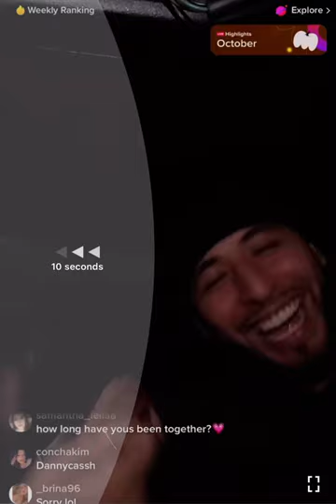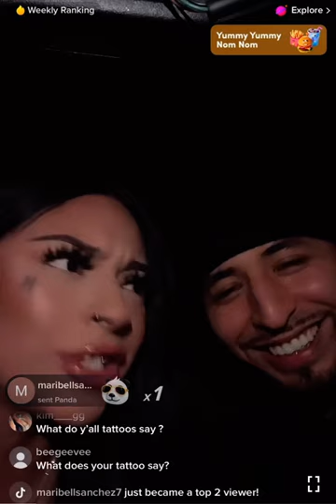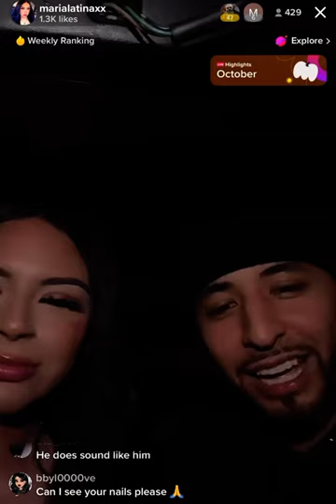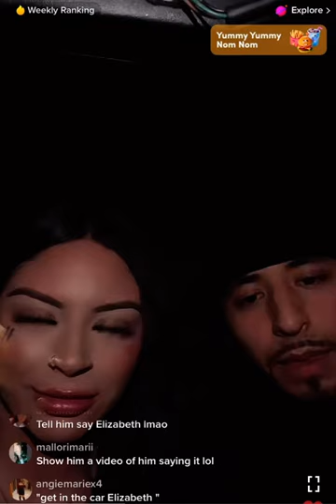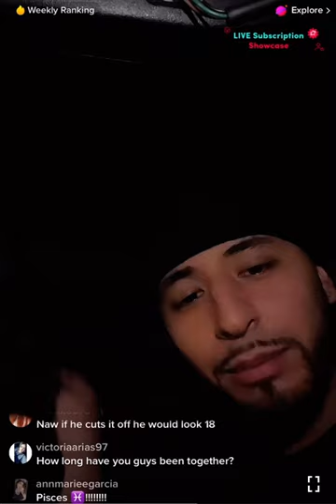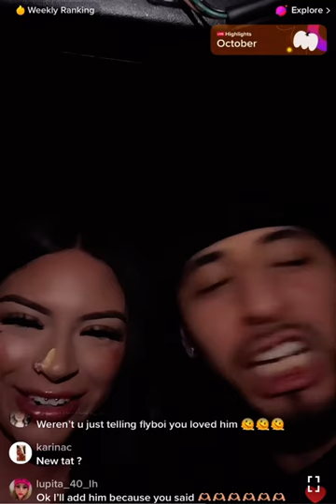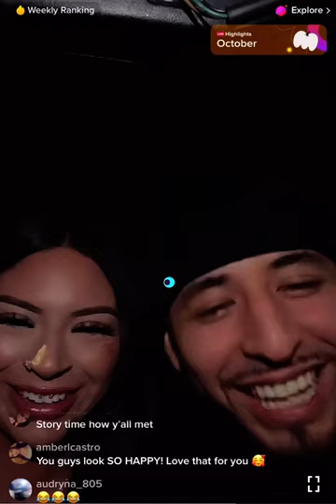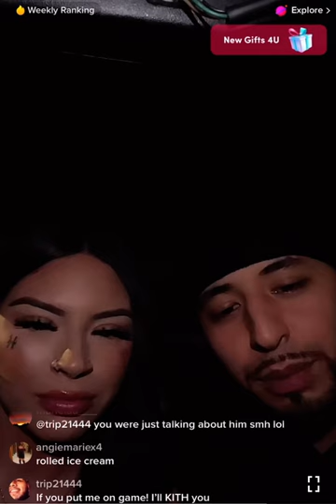Maria went live with her man but still want to be flirting with fleaboi